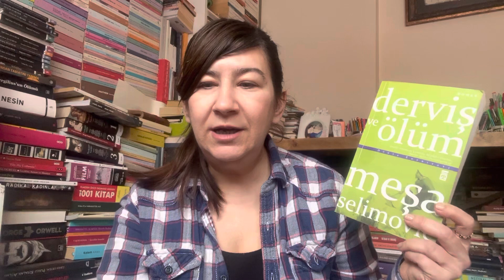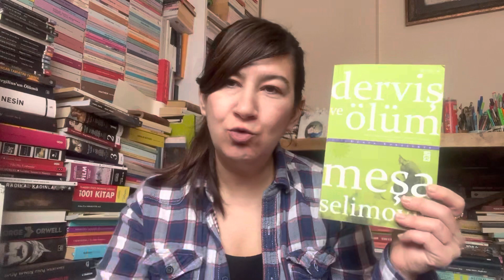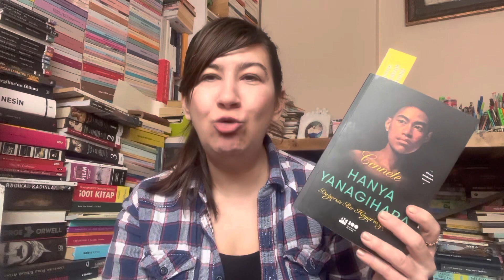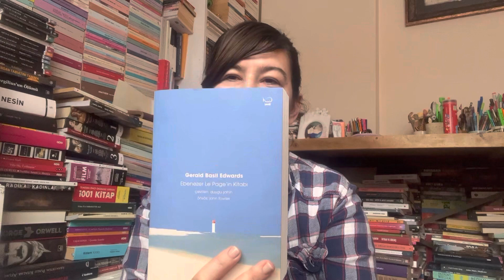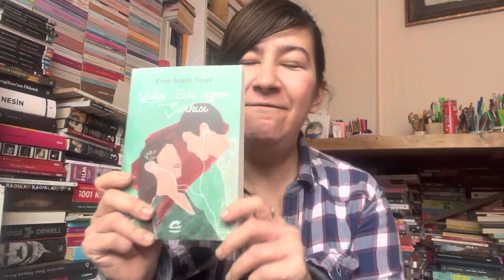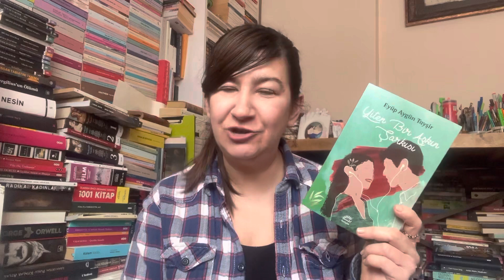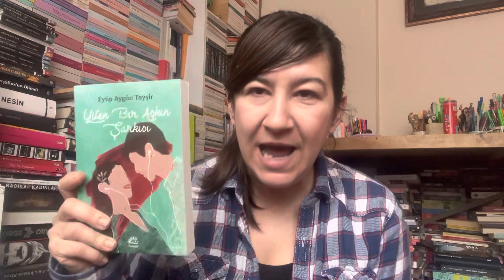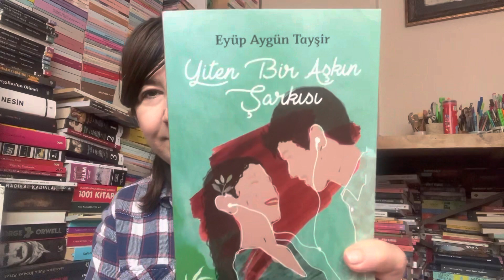Neler Okudum & Neler Aldım & Sohbet